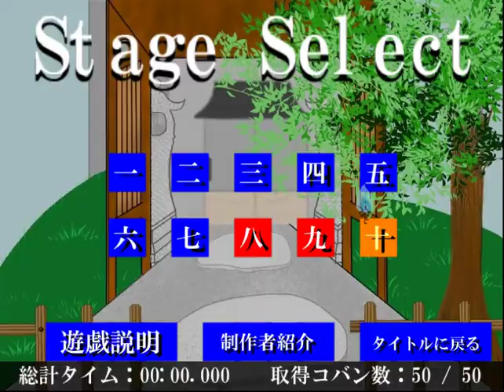「ひょいひょいひょ～い」 プレイ動画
「ひょいひょいひょ～い」は ヴァロつむり が制作した塩が好きな人のための死おゲーです。